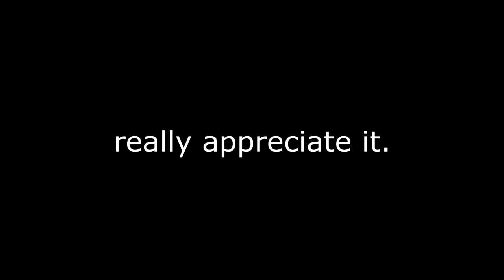chEatINg iN fAcEit?!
I was pretty bored and made another video thought this would just be a less than 2 mins video but ended up being 3 mins long, messed up on some parts as well sorry LOL. Anyways here's another video hope everyone enjoys watching my videos. ❤️

Thank you for the all the recent support everyone ❤️

Track: After Dark · SPINN